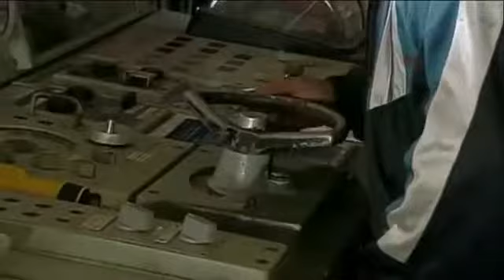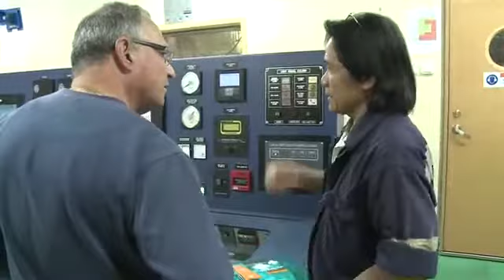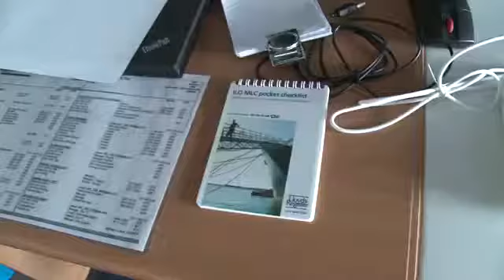Life at sea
A day in the life at sea